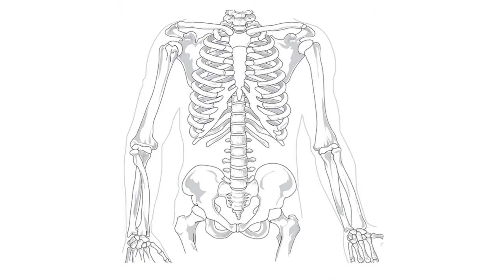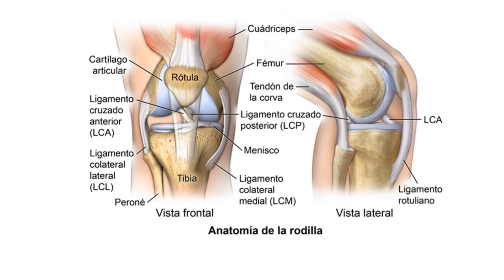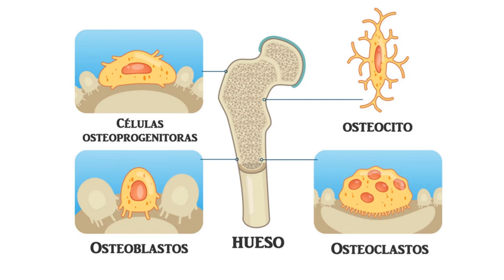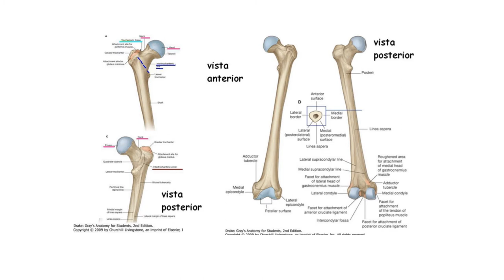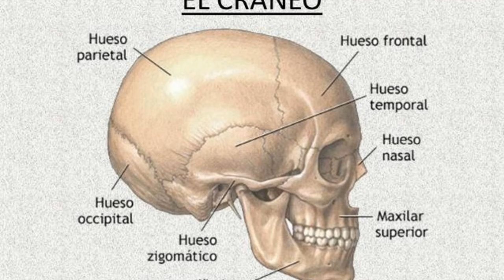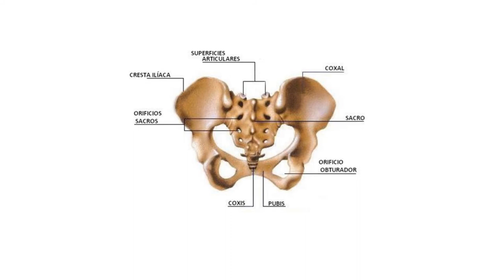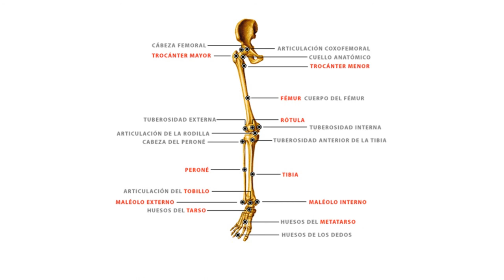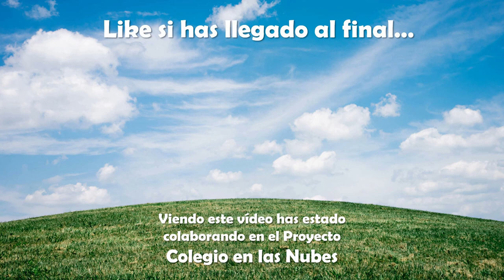LOS HUESOS | Los huesos para niños | El sistema óseo | El cuerpo humano para niños | Naturales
Vídeo: LOS HUESOS | Los huesos para niños | El sistema óseo | El cuerpo humano para niños | Naturales